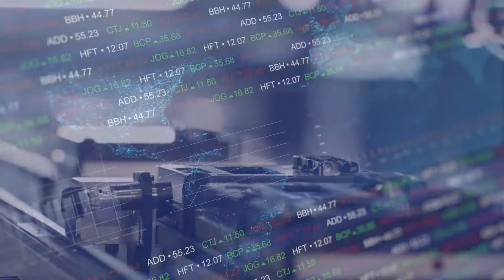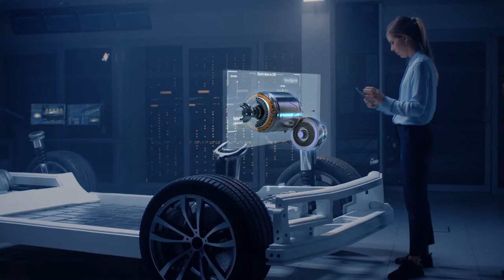Comprensión del entorno económico de la empresa